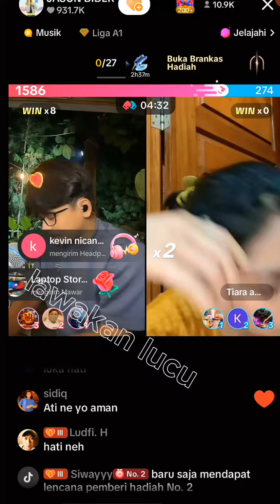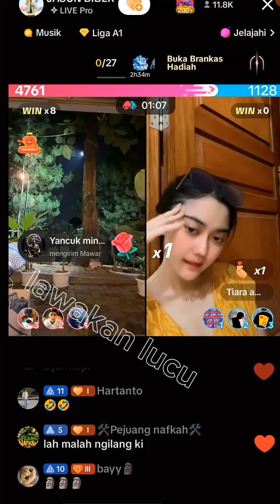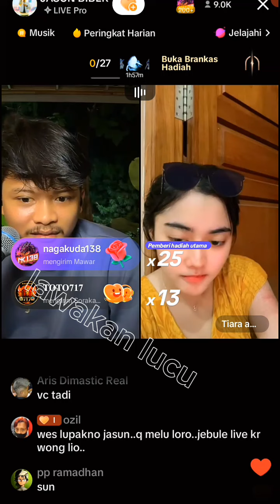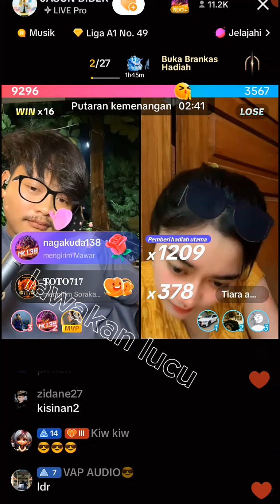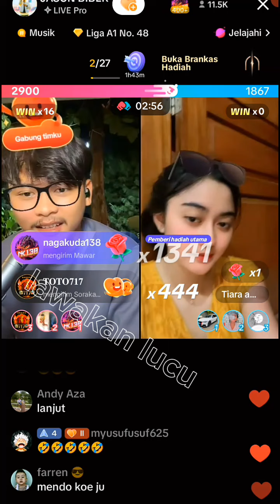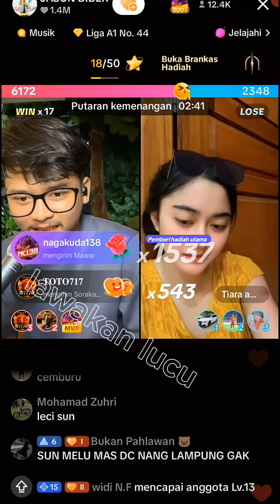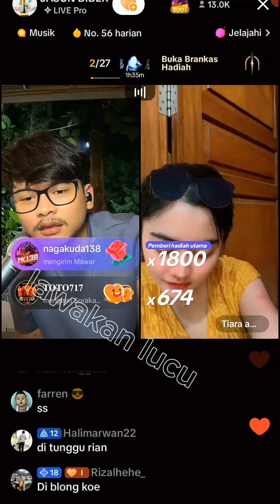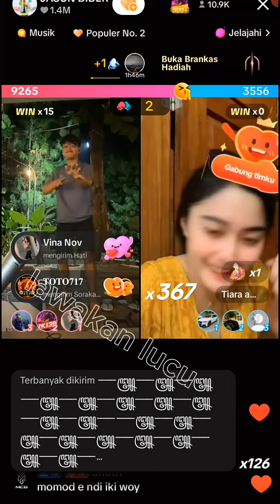JASUN BIBER DAN TIARA AMORA SEMAKIN ROMANTIS DIPANGGIL SAYANG